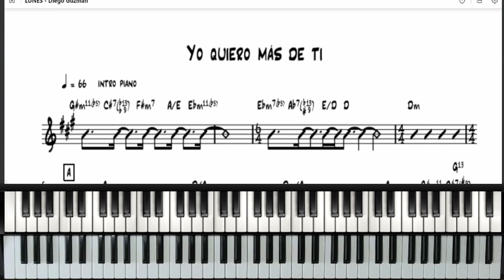INTRO - YO QUIERO MAS DE TI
Chucky Escamilla hizo esta intro.

Aquí pueden escucharlo mejor YO QUIERO MAS DE TI